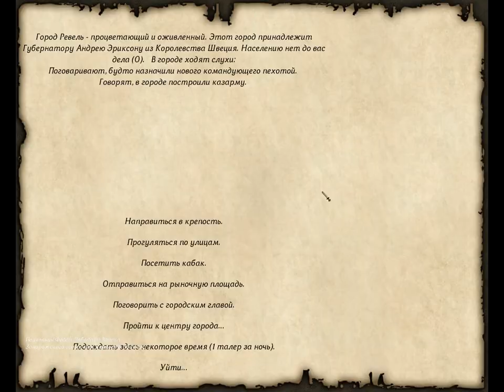57 Mount & Blade rpg rtt rts gameplay George lV Kostandi